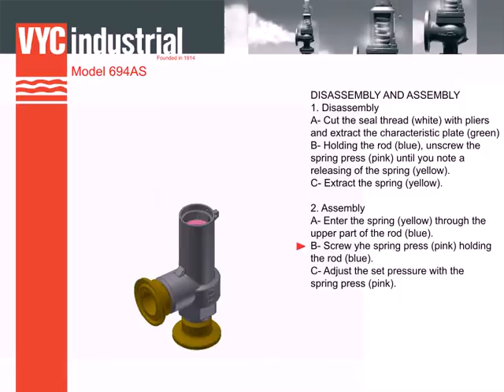694 AS - Assembly and disassembly instructions (EN)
The valve works as an automatic pressure releasing regulator activated by the static pressure existing at the entrance to the valve and is characterized by its ability to open instantly and totally.
Design in accordance with “ASME code section VIII Div.1”.
Materials according ASME code section II and ASTM. Connections according ASME  ISO 2852 standard.